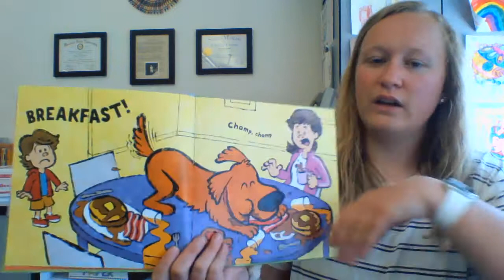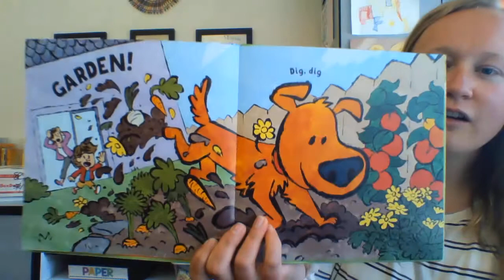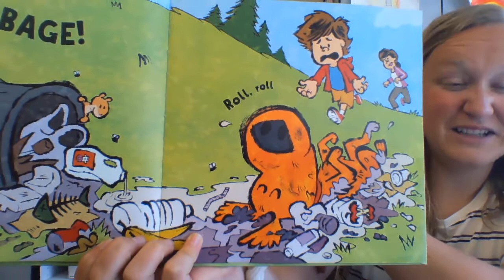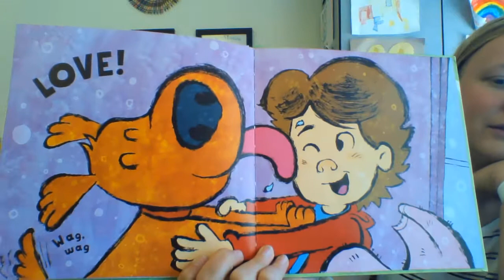Sniff! Sniff! by Ryan Sias